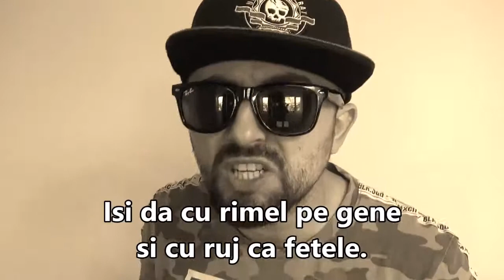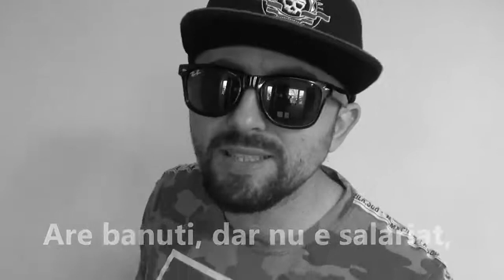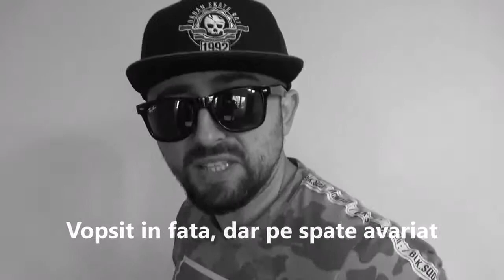Poe barbatul 314zdificat